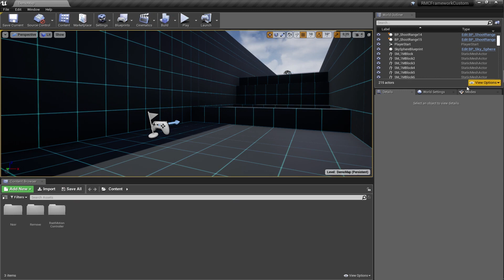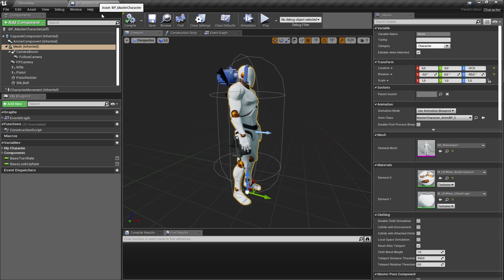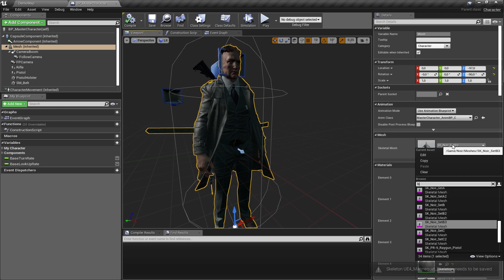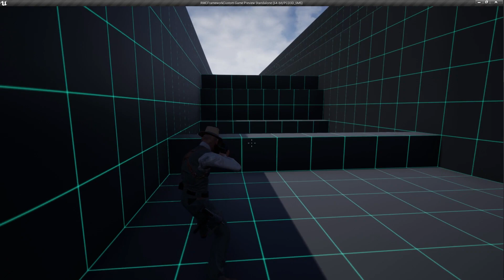Tutorial | Root Motion Controller Framework | Adding a Custom Character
In this video you can see how easy to use this system with custom characters. It's just couple of steps and will be all done!